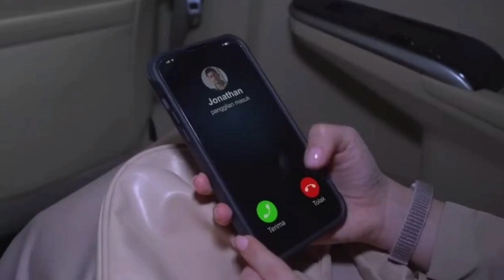Takdir cinta yang kupilih sctv hari ini Mei 2023 ini yg terjadi sehari setelh Jefri jujur keNovia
Takdir cinta yang kupilih sctv hari ini 17 Mei 2023- ini yg terjfi saat Jefri jujur ke Novia
sinopsis Takdir cinta yang kupilih sctv hari ini Rabu 17 Mei 2023
trailer Takdir cinta yang kupilih sctv hari ini 17 Mei 2023
takdir cinta yang kupilih sctv beranda YouTube hari ini 17 Mei 2023
takdir cinta yang kupilih sctv Facebook hari ini 17 Mei 2023
takdir cinta yang kupilih sctv Instagram hari ini 17 Mei 2023
takdir cinta yang kupilih sctv twiter 17 Mei 2023
Alisia Rininta takdir cinta yang kupilih
Randy Pangalila Takdir cinta yang kupilih
Jonathan frizzy Takdir cinta yang kupilih
Dinda Kirana Takdir cinta yang kupilih

live streaming Takdir cinta yang kupilih sctv hari ini 17 Mei 2023

Takdir cinta yang kupilih Eps 3 Selasa 5 September 2022
Takdir cinta yang kupilih Eps 4 Rabu 7 September 2022
Takdir cinta yang kupilih Eps 5 Kamis 8 September 2022
Takdir cinta yang kupilih Eps 6 Jumat 9 September 2022